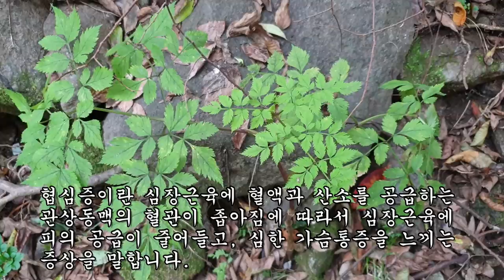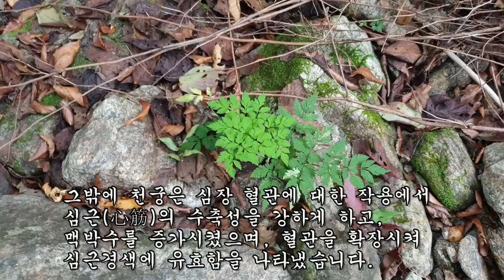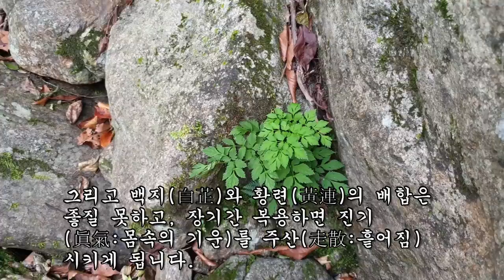뇌졸중과 협심증에는 이를 비견할 약용식물이 없을 정도로 유용합니다.